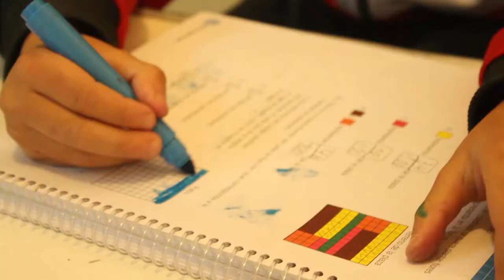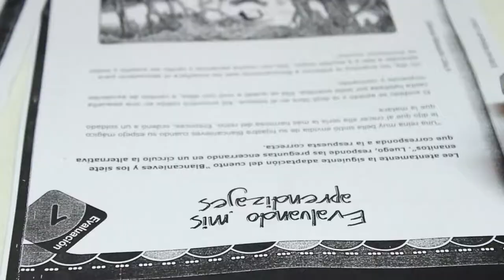Día del Asistente de la Educación - Colegio Italiano San Pedro